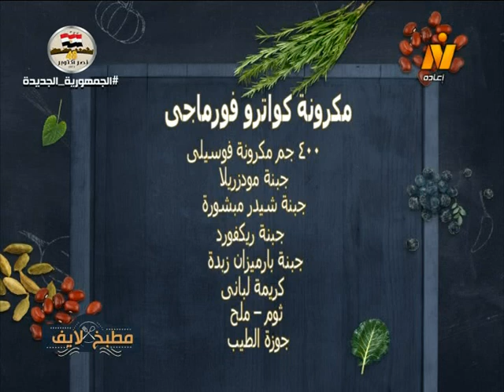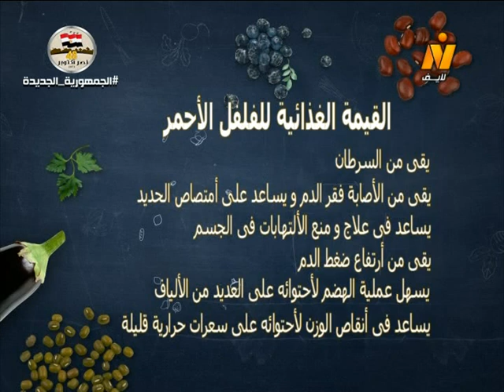تشيكن رول – شوربة الفلفل الأحمر المشوي – مكرونة كوارتو فورماجي